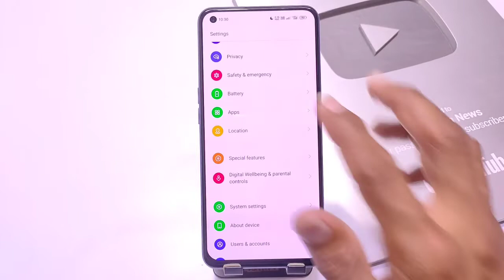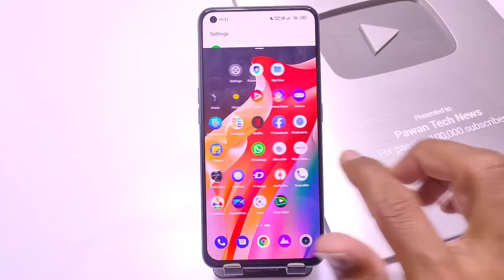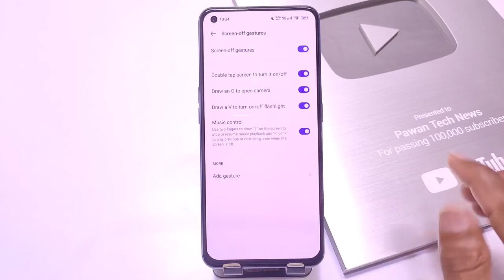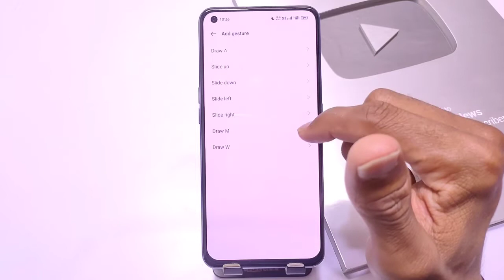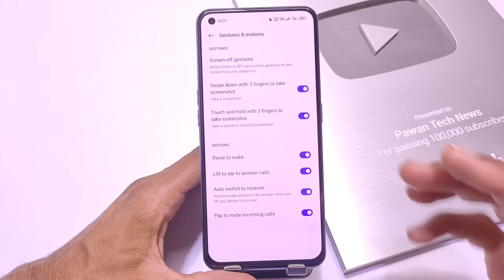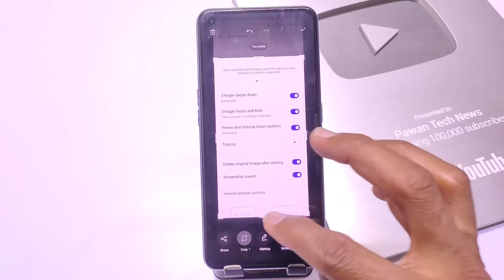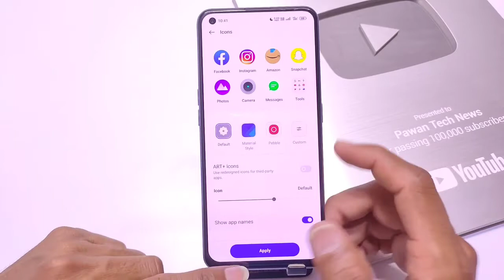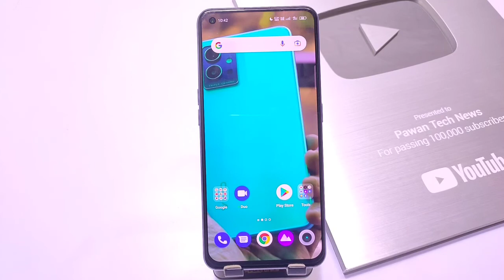Realme 9 pro plus tips and tricks , Realme 9 Pro Plus Hidden Features